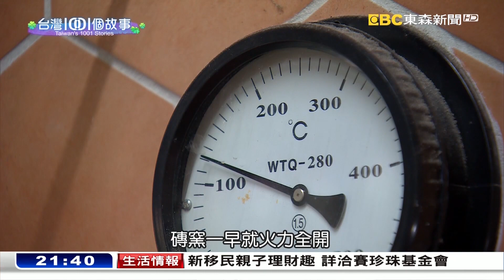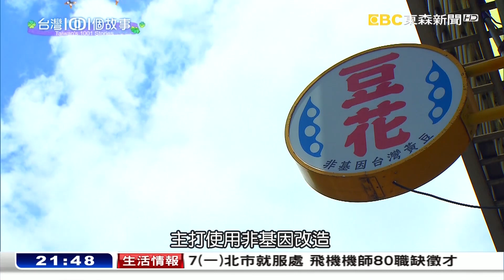台灣1001個故事-20170716【全集】